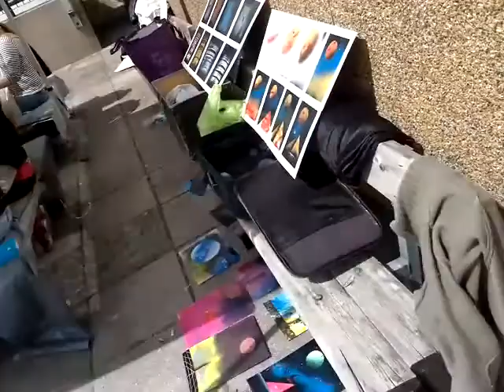SPRAY PAINT ART Workshop from 2013 Visby Sweden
Salve a tutti sono MAUSPOSITO e faccio lo Spray Painter, oggi ancora un nuovo Spray Painting
Hi everyone I'm Mauro and I do the Spray Painter, today still a new Spray Painting

Se stai cercando un buon Browser scarica Brave Browser Secure Fast High Privacy and Block Advertising guarda qui

Fans delle Criptovalute ? guarda qui

Spray Paint Art for Beginners
Spray Paint Art, tecniche, tutorial, impara la tecnica del spray paint art
Spray Paintings Tutorials per Neofiti